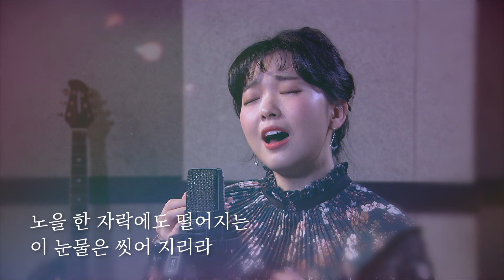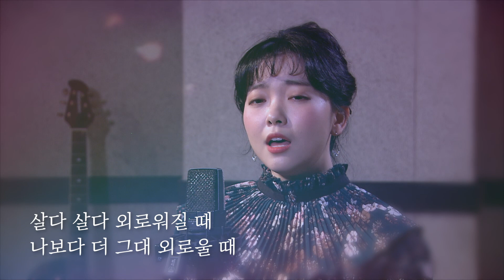목소리가 매력적인 사람들!! /조명섭/신미래/요요미/공훈/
/조명섭/신미래/요요미/공훈/